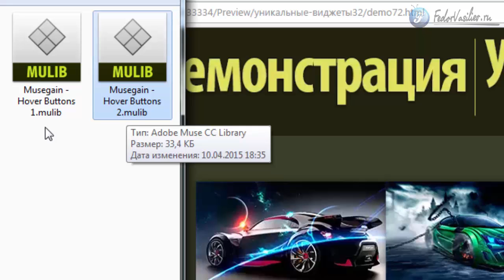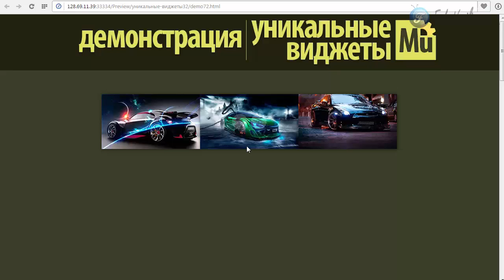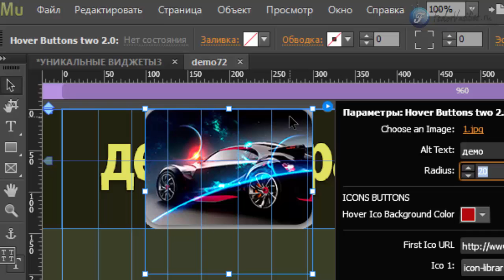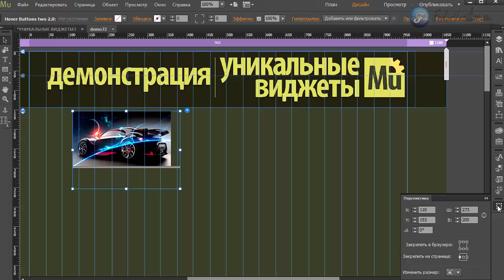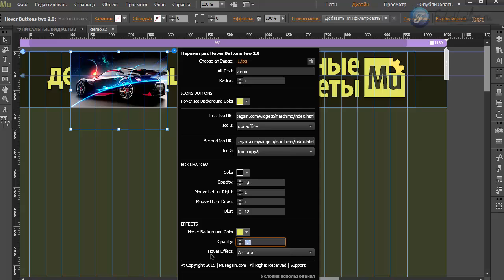Виджет - эффекты при наведении [Adobe Muse]. Часть 5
В этом видео я покажу инструмент, с помощью которого вы сможете организовать на своем сайте эффект сетки при наведении мыши на фото, помимо эффекта, при наведении будут всплывать две кнопки.